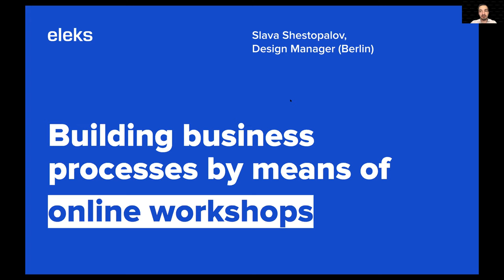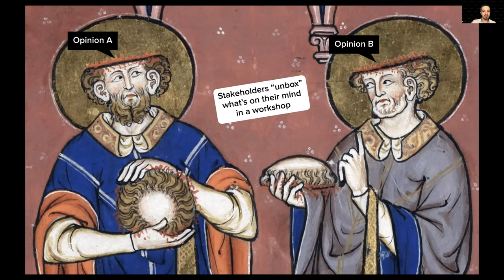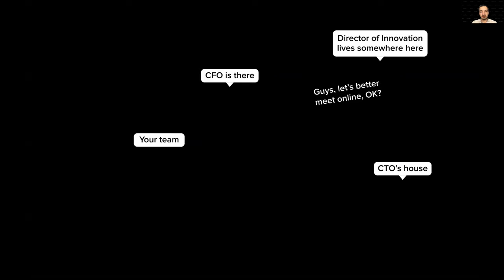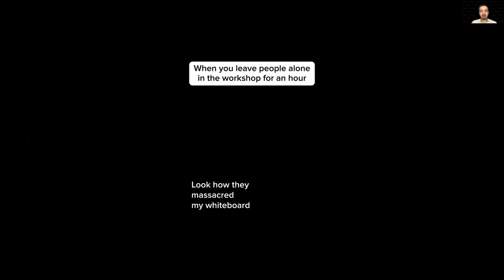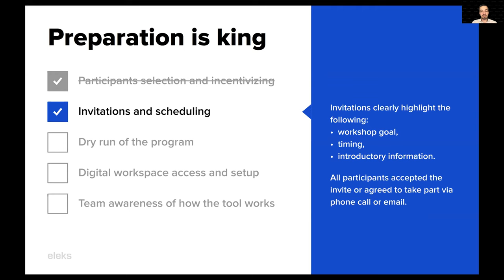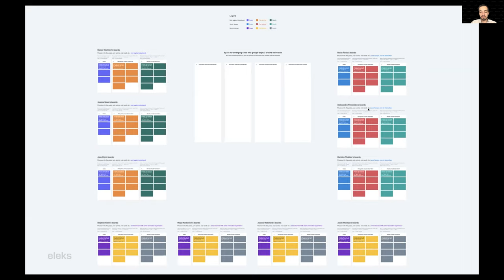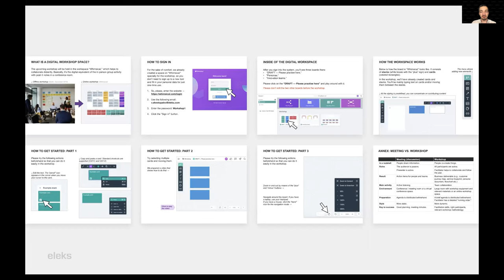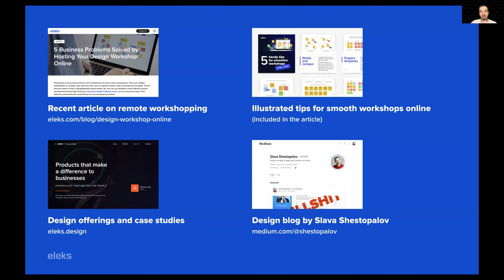Building Business Processes by Means of Online Workshops by Slava Shestopalov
Product Design Marathon Videos. Part 3
Meet Slava Shestopalov, Design Manager Germany (Berlin) at ELEKS. He presents the topic "Building Business Processes by Means of Online Workshops".

Designer with 10-year multidisciplinary, hands-on experience, UX-certified at Nielsen Norman Group. Experienced in the domains of oilfield services, gas trading, education and training, finance, legal services, and others. Course curator and lecturer at the Projector Design School, visiting trainer at the Ukrainian Catholic University and ESB Business School of Reutlingen University. Contributing writer at Smashing Magazine, design blogger